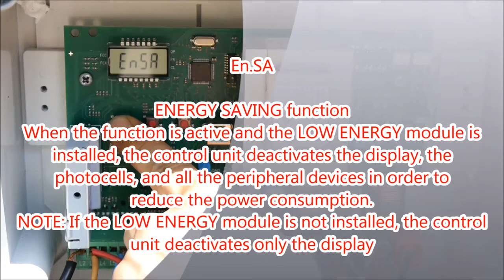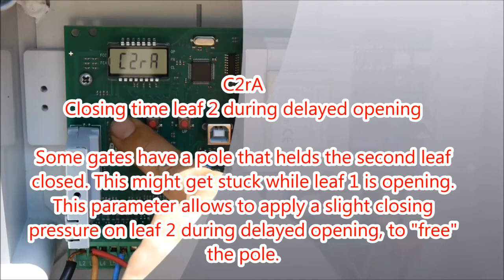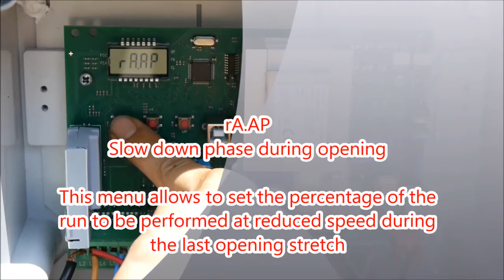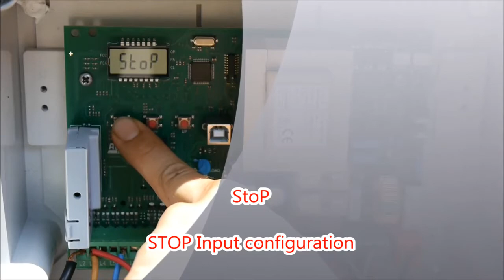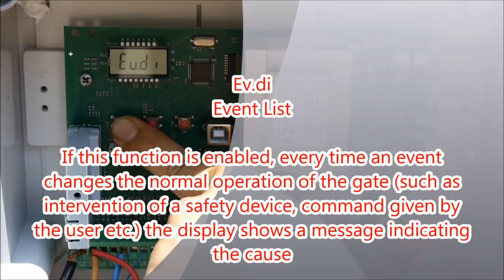V2 Parameters van de CITY1 EVO / Paramètres du CITY1 EVO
Meer over V2 vindt u op onze / Pour plus d'info sur les produits V2, visitez